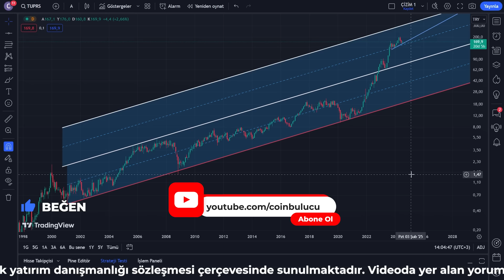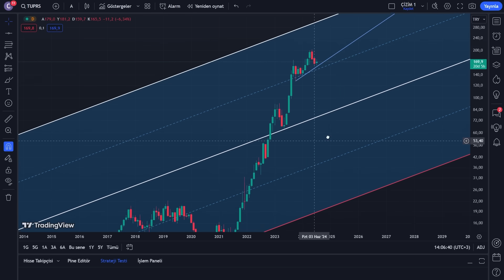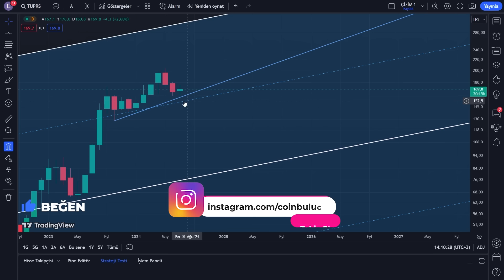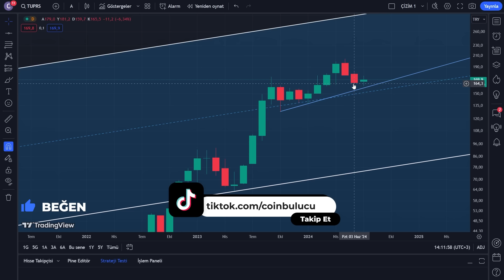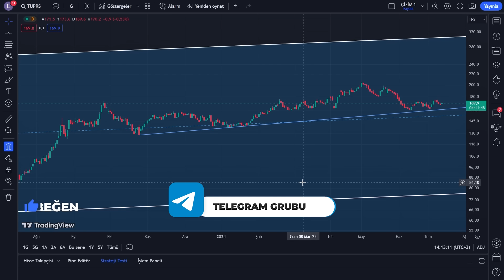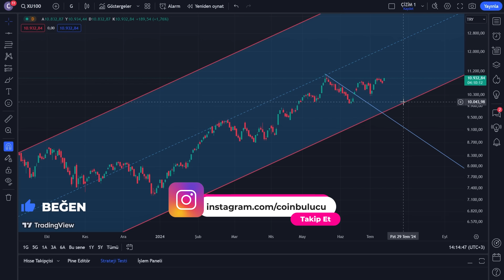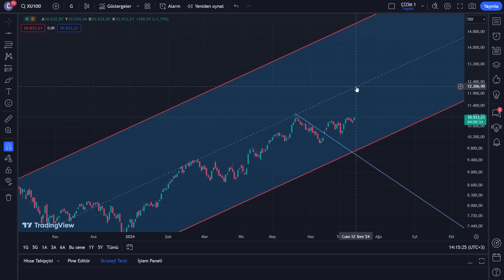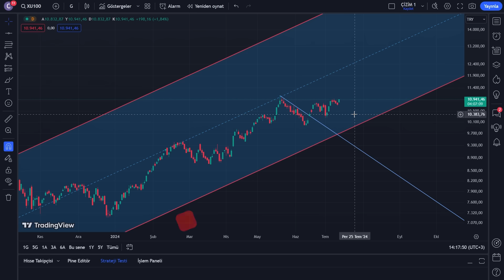TÜPRAŞ’TA DÜZELTME BİTMEDİ! MAL TOPLAMA DEVAM EDİYOR! TUPRS Hisse Teknik Analiz - Borsa Yorum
Tüpraş Hisse Analiz - TUPRS Yorum - Borsa Teknik Analiz - Hisse Senedi Yorumları - Alınır mı - Hedef

Merhaba, bu videoda Borsa İstanbul'da TUPRS kodu ile işlem gören Tüpraş hissesinin teknik analizini yapıyoruz. Tüpraş, Türkiye'nin en büyük petrol rafinerisi ve enerji şirketlerinden biridir ve uluslararası arenada önemli bir yere sahiptir. Tüpraş hisse senedi, yatırımcılar arasında büyük ilgi görmekte ve sıkça takip edilmektedir. Bu analizimizde, TUPRS hisse senedinin teknik göstergelerini, trendlerini ve potansiyel hareketlerini detaylı bir şekilde inceleyeceğiz.

Tüpraş hissesinin TUPRS mevcut durumunu değerlendirirken, teknik analiz yöntemleri ile destek ve direnç seviyelerini belirleyeceğiz. Ayrıca, hareketli ortalamalar, RSI ve MACD gibi popüler indikatörler aracılığıyla Tüpraş hisse senedinin gelecekteki olası hareketlerini öngörmeye çalışacağız. Tüpraş hisse analizi yaparken, aynı zamanda piyasaların genel durumunu ve sektörel gelişmeleri de göz önünde bulunduracağız.

TUPRS hissesinin analizi sırasında, Tüpraş'ın finansal performansını, üretim kapasitesini, uluslararası pazarlardaki yerini ve genel işletme stratejilerini de dikkate alacağız. Bu faktörler, Tüpraş hisse senedinin değeri üzerinde önemli bir etkiye sahiptir. Bu videoda, Tüpraş hissesi TUPRS hakkında en güncel ve doğru bilgileri sunarak, yatırım kararlarınızı daha bilinçli bir şekilde almanıza yardımcı olmayı amaçlıyoruz.

Tüpraş hisse yorumları ve son dakika gelişmeleri ile Tüpraş hisse alınır mı sorusuna yanıt arayacağız. Ayrıca, Tüpraş hissesi TUPRS hakkında yatırımcıların merak ettiği tüm detayları ve hisse senedinin gelecekteki potansiyelini tartışacağız. Tüpraş hisse yorumları ile ilgili olarak uzman görüşlerine ve piyasadaki genel trendlere de değineceğiz.

Bu videomuzda, Tüpraş hissesinin TUPRS teknik analizini detaylı bir şekilde sunarak, yatırımcıların doğru ve bilinçli kararlar almasına yardımcı olmayı hedefliyoruz. TUPRS hisse senedi hakkında daha fazla bilgi edinmek ve Tüpraş'ın gelecekteki performansını değerlendirmek için videomuzu sonuna kadar izlemeyi unutmayın.

Tüpraş hakkında kısa bilgi:

Tüpraş, Türkiye'nin en büyük rafineri şirketidir. Resmi adı Türkiye Petrol Rafinerileri A.Ş. olan Tüpraş, 1954 yılında kurulmuştur. Şirketin merkezi İzmir'dedir ve Türkiye'nin çeşitli bölgelerinde rafinerileri bulunmaktadır.

Tüpraş hisseleri, Borsa İstanbul'da (BIST) işlem görmektedir. Hisse kodu "TUPRS" şeklindedir. Tüpraş, BIST 30 endeksinde yer alan önemli şirketler arasındadır.

Tüpraş, petrol ve petrokimya ürünlerinin rafinajını gerçekleştirir ve bu ürünleri Türkiye'deki ve uluslararası pazarlardaki müşterilere sunar. Şirketin rafineri tesisleri, ham petrolün işlenerek benzin, motorin, fuel oil, LPG, jet yakıtı ve diğer petrol ürünlerine dönüştürülmesini sağlar.

Tüpraş'ın hisseleri, petrol fiyatlarındaki dalgalanmalar, döviz kurlarındaki değişiklikler, enerji sektöründeki gelişmeler ve ekonomik koşullar gibi faktörlerden etkilenebilir. Bu nedenle, Tüpraş hisseleri yatırımcılar için risk içeren bir yatırım olabilir.

Tüpraş hisseleri hakkında daha ayrıntılı ve güncel bilgilere, Borsa İstanbul'un resmi web sitesi veya finansal haber kaynaklarından ulaşabilirsiniz.